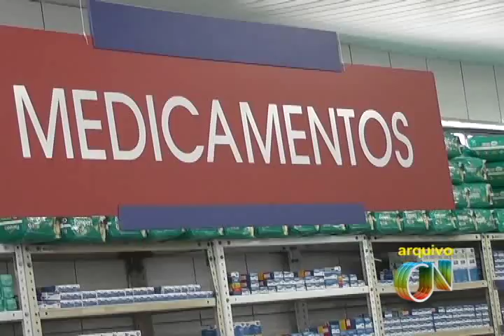'Momento Saúde' Cuidados com a auto medicação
Muitas pessoas, a procura de um alívio rápido, já compraram remédio sem prescrição médica. Confira nessa matéria o que fazer quanto ao assunto.